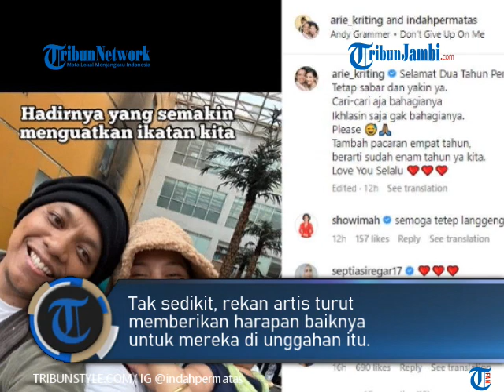Anniversary Pernikahan ke-2, Arie Kriting Pamer Momen Romantis Bersama Istri: Tetap Sabar dan Yakin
TRIBUNJAMBI.COM-Arie Kriting baru-baru ini merayakan anniversari penikahannya yang ke-2 bersama Indah Permatasari. Arie Kriting dan Indah Permatasari merayakan anniversary ke-2 pada hari Jumat (13/1/2023) kemarin.

Kisah perjalanan asmara keduanya memang tidak mudah. Diberitakan sebelumnya, Indah Pertamasari sempat terhalang restu dari ibunya.

Namun, Indah Permatasari yakin dan terus melanjutkan perasaan cintanya pada Arie Kriting. Kendati demikian, keduanya tak pernah menyerah.(ste)